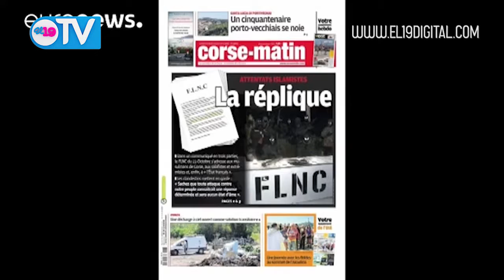Los separatistas corsos amenazan con responder ante un posible ataque del Dáesh